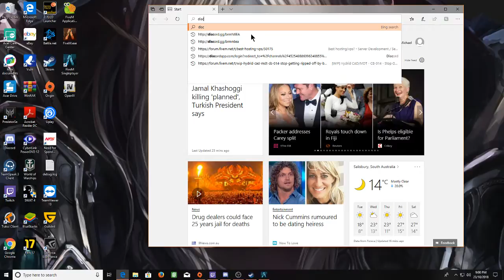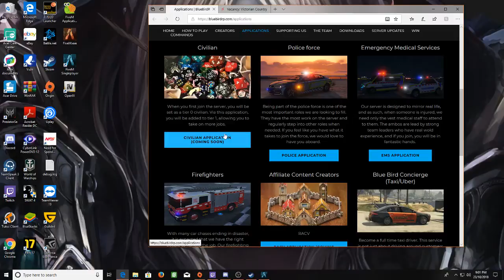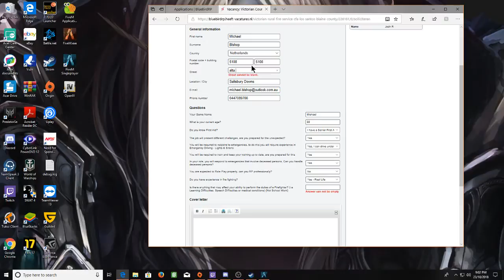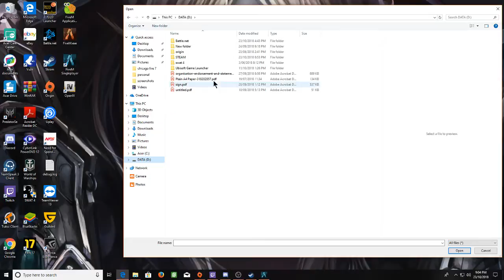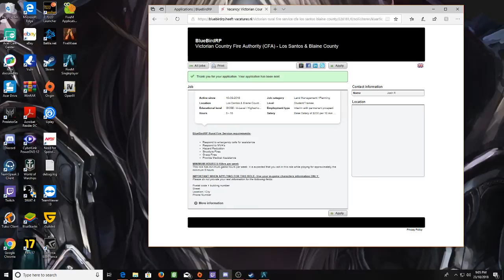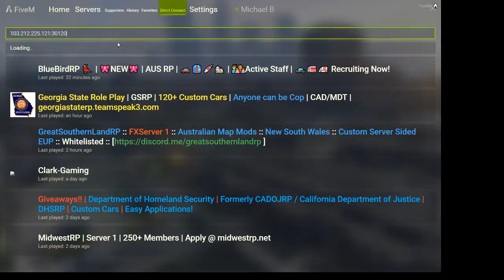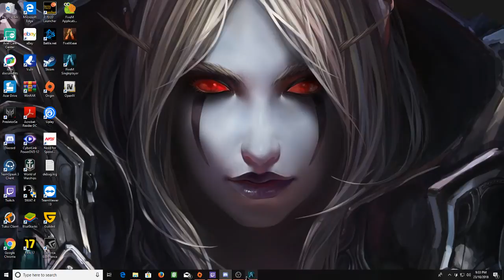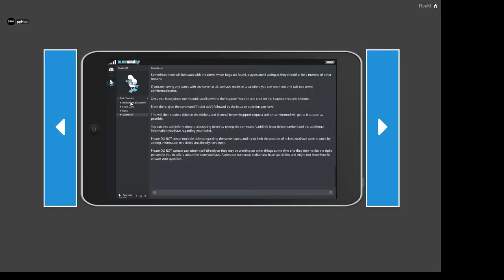michael bishop Live Stream